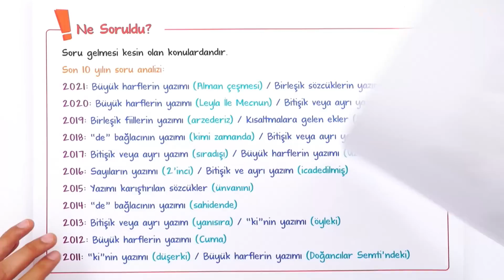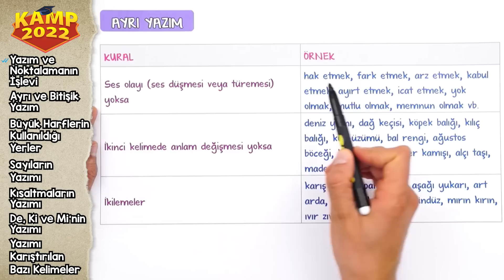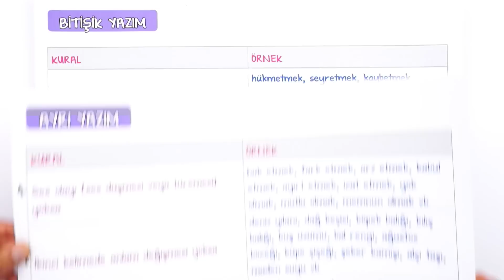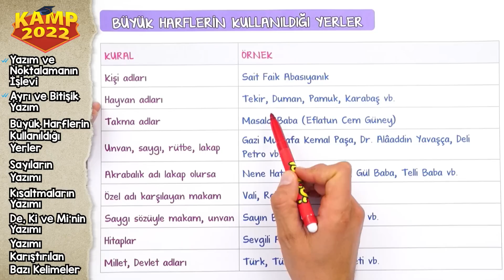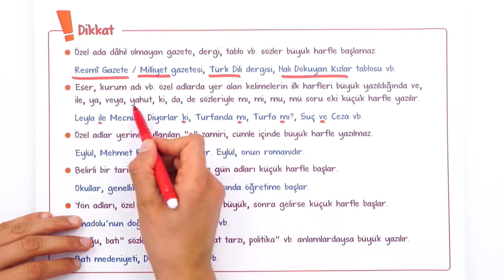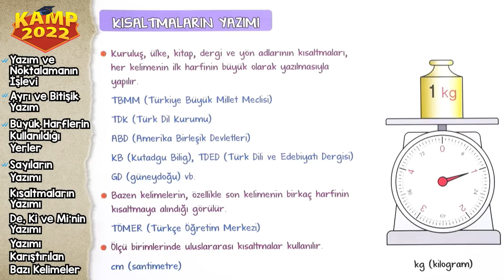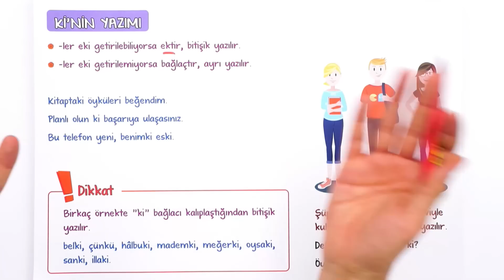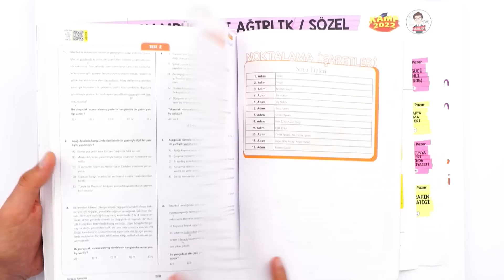Yazım Kuralları | TYT Türkçe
Kamp2022 başladı! TYT Türkçe'de bu dersimizde Yazım Kuralları konusunu işliyoruz! ÖSYM tarzı soru çözümleri ve detaylı konu anlatımını bu videoda bulabilirsin.